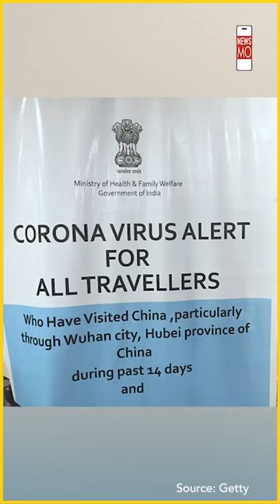COVID-19: Things To Learn From Kerala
India is still battling against Coronavirus. With Prime Minister Narendra Modi extending the lockdown. However, in a situation like this, let's not miss out on Kerala.
While it was one of the first states to report to declare a corona positive case in February'20, it is now flattening that curve by the day.